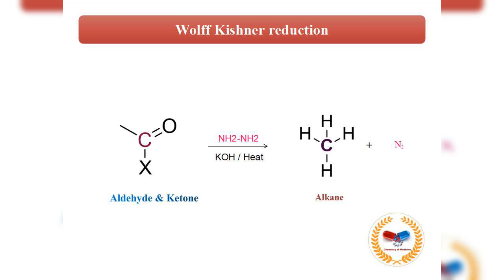Wolff kishner reduction